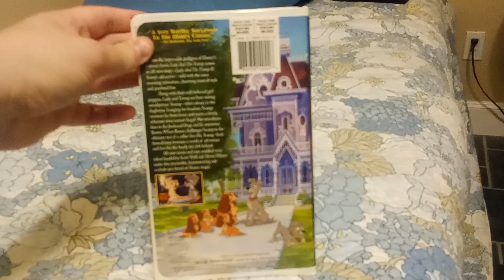Lady and the tramp 2 scamps adventure 2001 VHS review